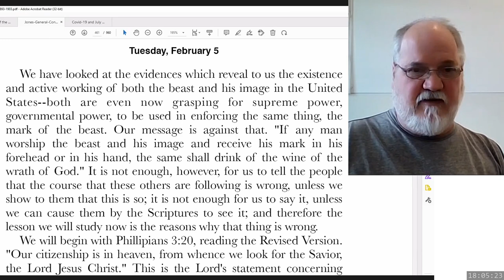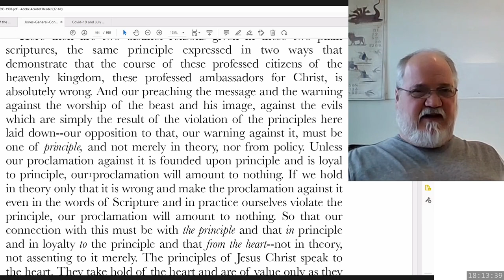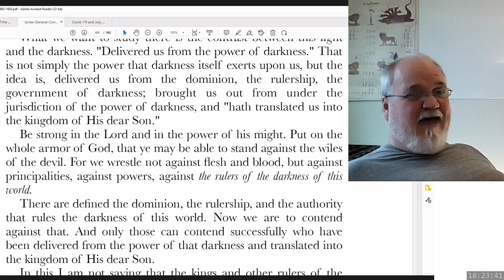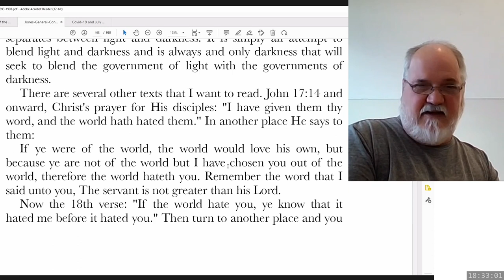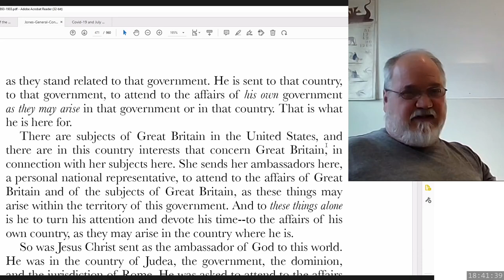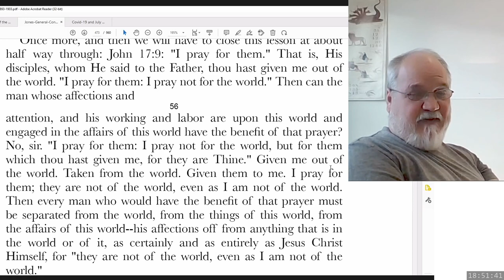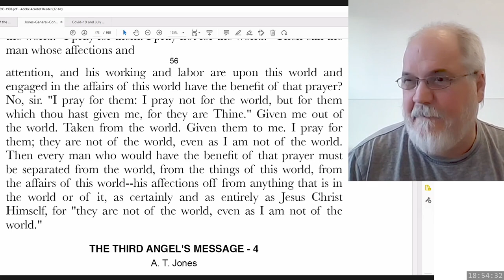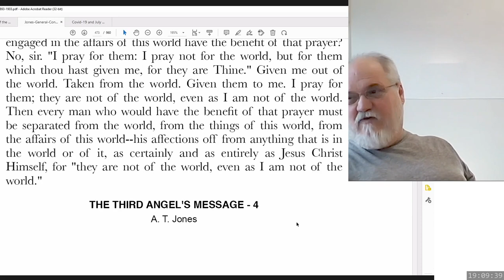2023 04 21 Three Angels Messages Part 44 - Theodore Turner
A. T. Jones - 1895 Sermon 3 - February 5